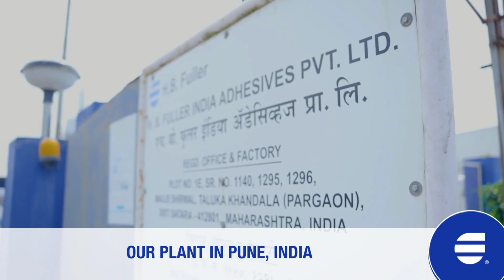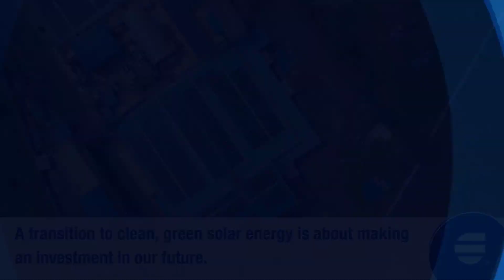H.B. Fuller in India: Advancing sustainability in our plant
The transition to cleaner energy and the reduction of the overall material consumption and CO2 emissions are just some of the global demands for sustainability. At H.B. Fuller, we are doing our share to contribute to a better use of the planet’s resources by implementing projects in Pune, India, that advance our sustainability efforts. Learn more about our efforts in implementing solar energy, using clean, green gas and harvesting rainwater in the second most populous country in the world.